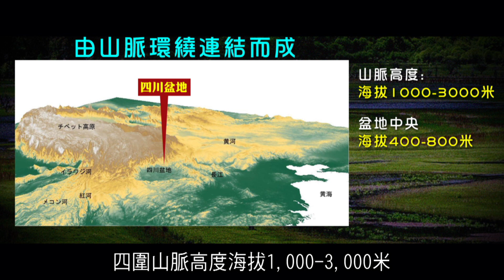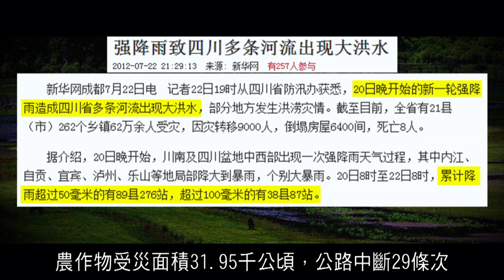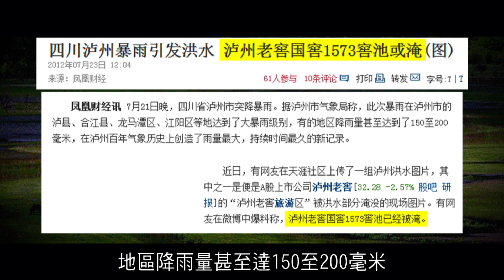2012 榮耀盼望 Vol.146 四川盤地